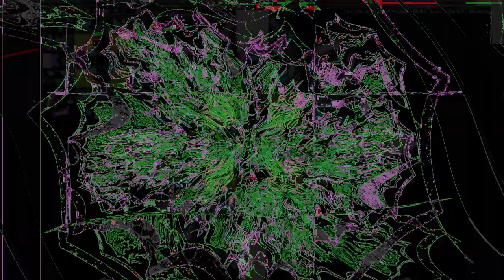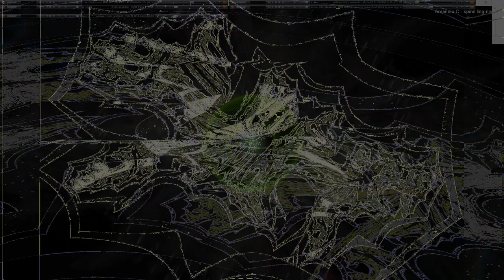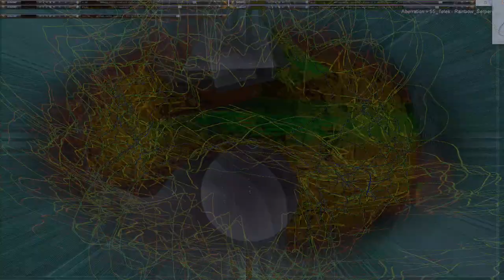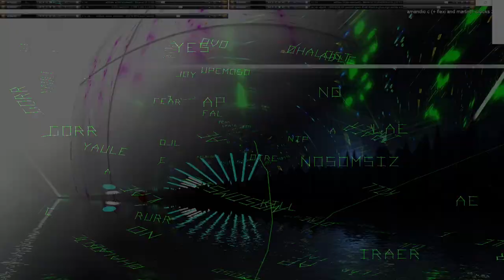Movie 24 09 28 12h16m47s series H time puppets part one